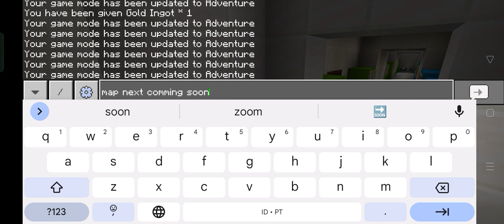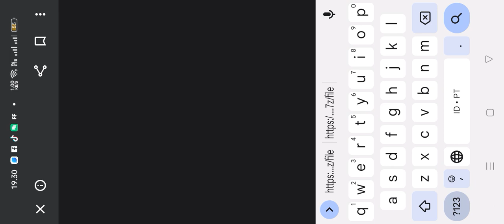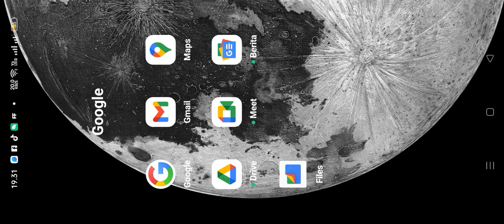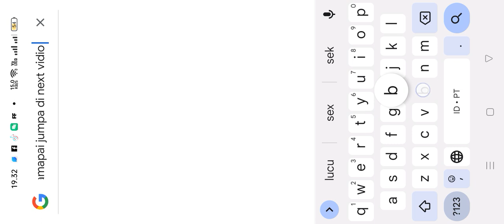School Simulator | By Fathir Official :)